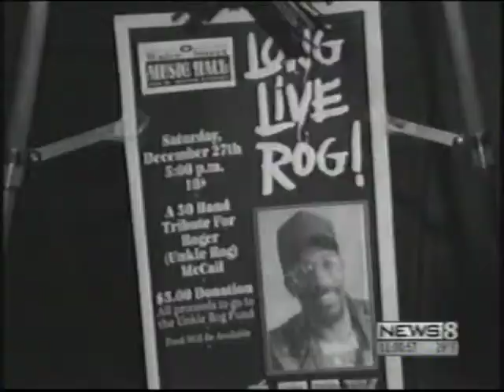UNKLE ROG Death News Clip December 27, 2003 Ch 8